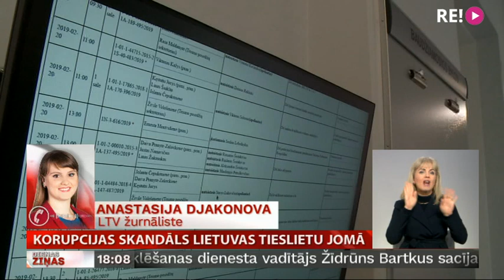Korupcijas skandāls Lietuvas tieslietu jomā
Iespējams, visu laiku lielākais korupcijas skandāls Lietuvā! Valsts tiesībaizsardzības iestādes šodien paziņoja par 8 dažāda ranga tiesnešu un 5  pazīstamu advokātu aizturēšanu. Viņus tur aizdomās par kukuļošanu, tirgošanos ar ietekmi, uzpirkšanu un dienesta stāvokļa ļaunprātīgu izmantošanu. Viļņā atrodas mūsu korespondente Anastasija Djakonova, un mēs esam sazinājušies ar viņu pa telefonu